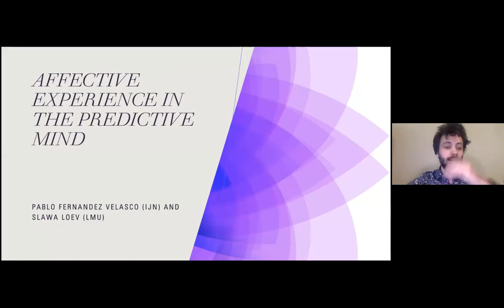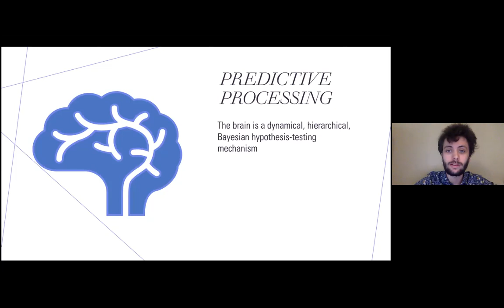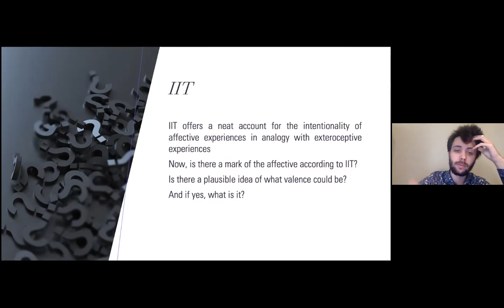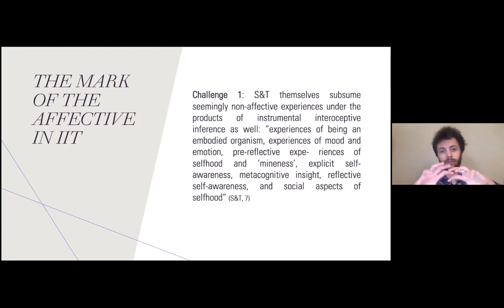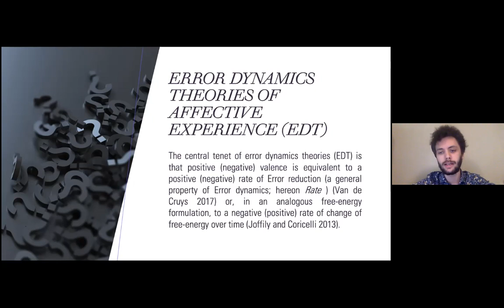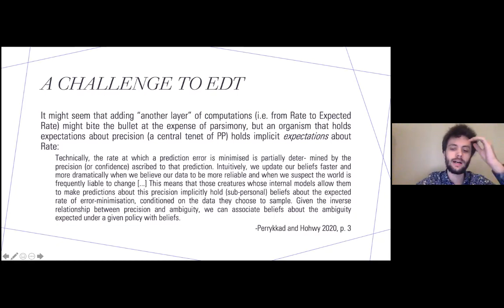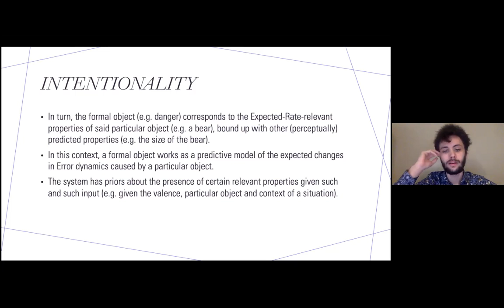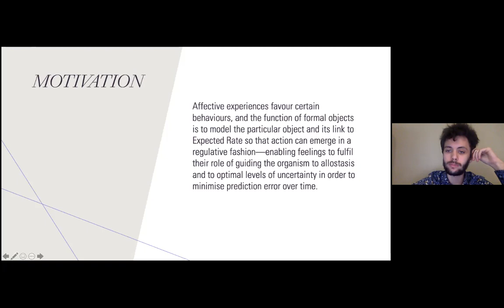Pablo Fernández Emotion & Prediction Workshop 2021